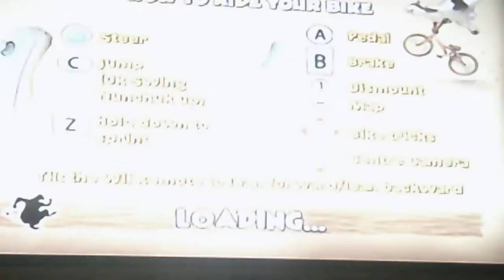Barnyard Have you ever seen a cow drive?